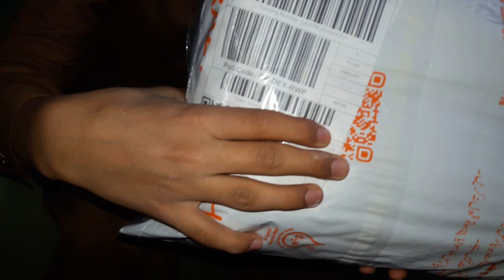my brothers punching bag and gloves from daraz.pk unboxing